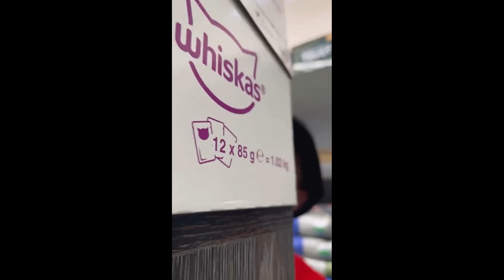Funniest People In The World|Part#079.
Funny videos of the month.